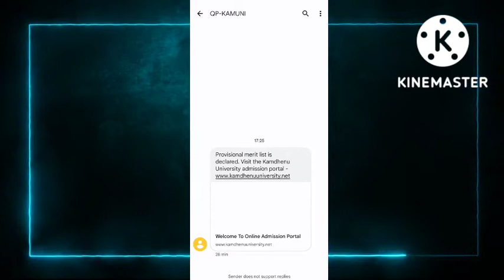BVSC And AH Merit List 2022|Vaternary Meri List Gujarat|કામધેનુ યુનિવર્સિટી મેરિટ લિસ્ટ#bvsc_ah